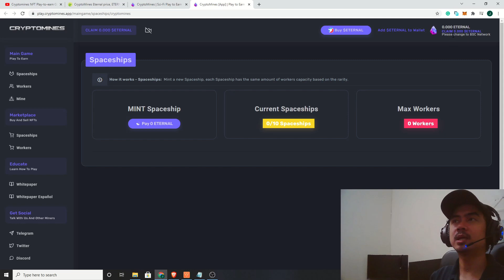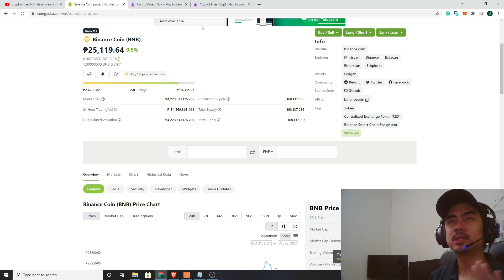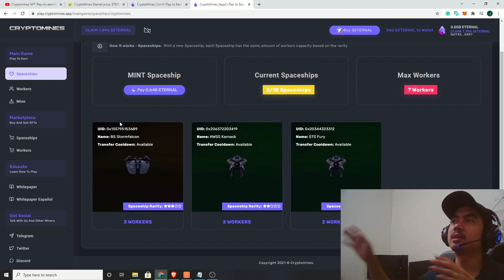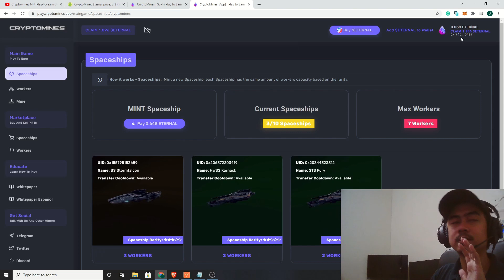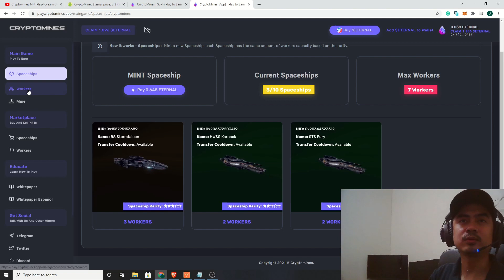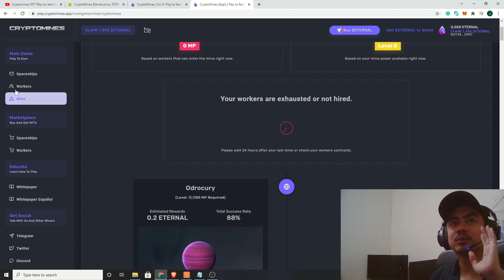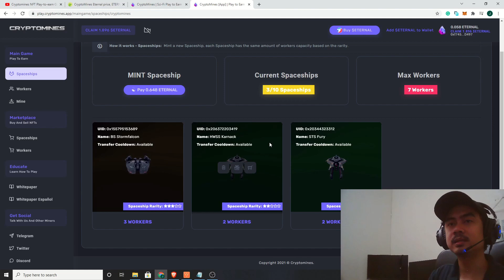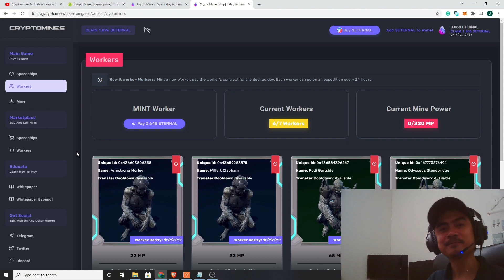Cryptomines- How to Start and things to consider in building your team (For Newbies/ Tagalog)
Cryptomines is a sci-fi NFT Game. Game mechanics are similar to Cryptoblades with the exception of the contract. You need to buy or mint a spaceship and workers before you can start mining on Cryptomines. Minting would cost around $20 per ship and per worker. Make sure to finish the video and see if Cryptomines is for you.